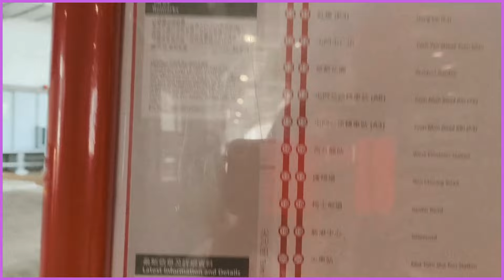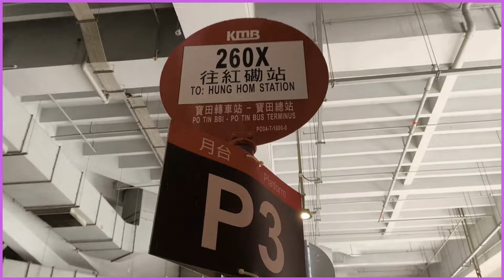Road Trip sa Kalye